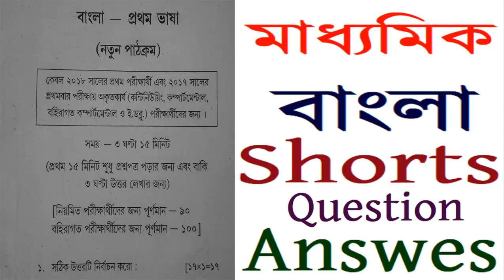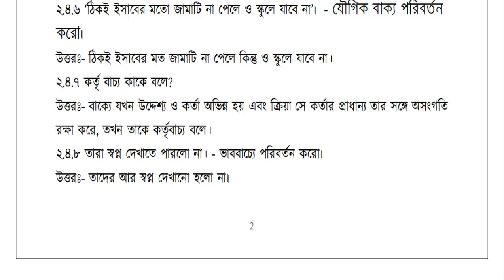Madhyamik Bengali Question Papers 2019 Shorts question with answer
Madhyamik bengali question papers
2019 madhyamik bengali question with answer
2019 madhyamik pariksha question paper